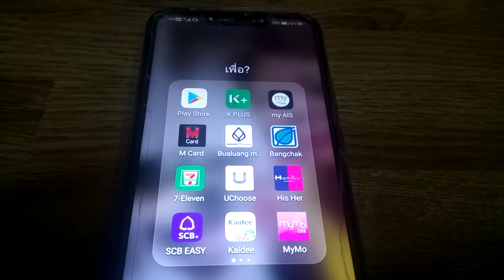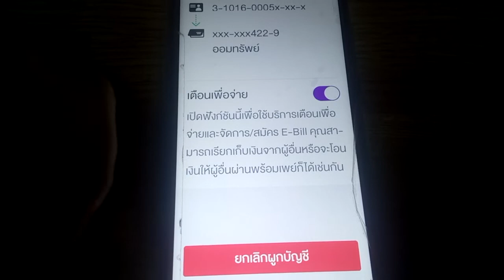การยกเลิกผูกบัญชี​พร้อม​เพย์​กับ SCB Easy​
สามารถดูขั้นตอนเป็นตัวหนังสือได้ที่